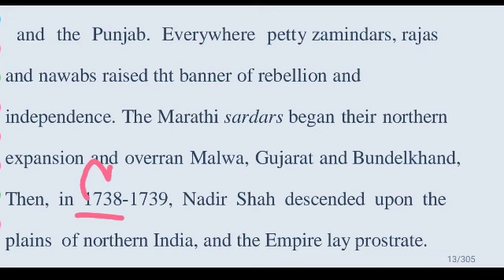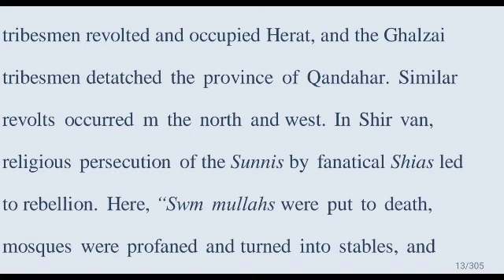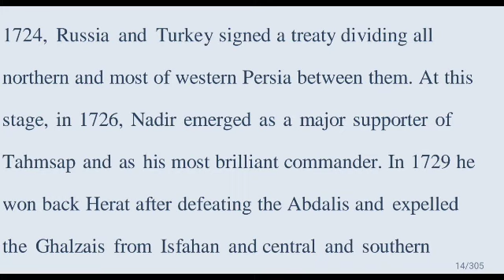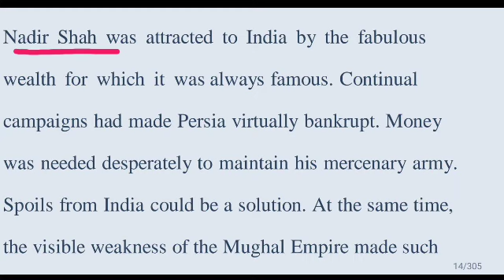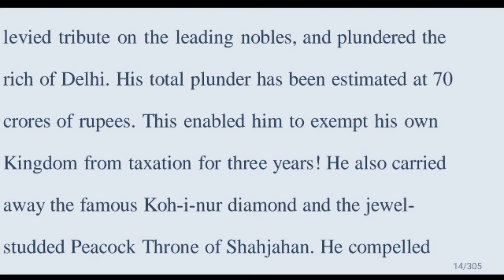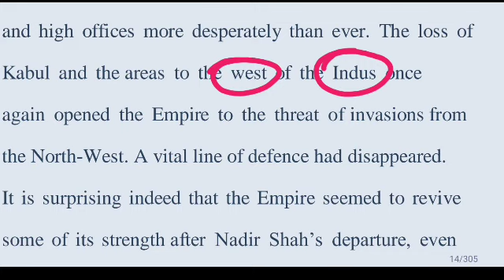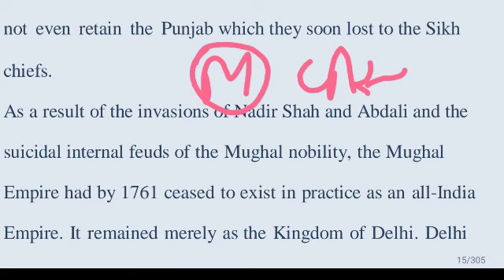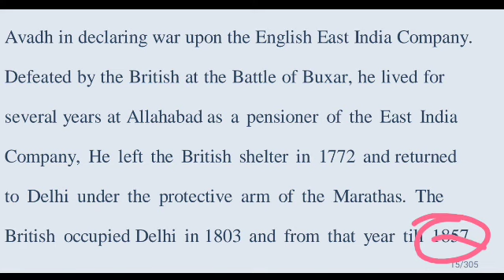2 Modern History Bipin Chandra NCERT Invasion of Nadir shah Persia Herat